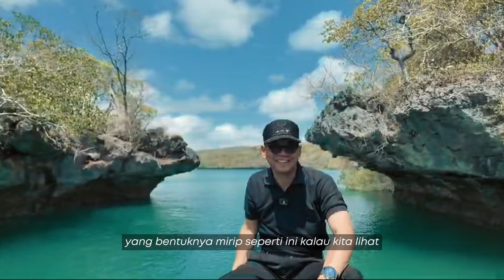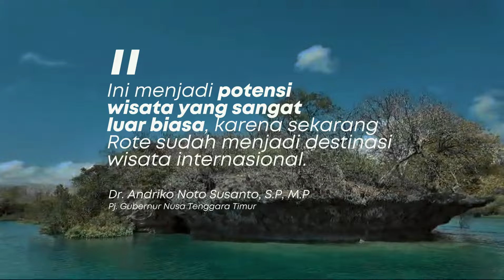Penjabat Gubernur NTT, Dr. Andriko Noto Susanto, S.P, M.P. Menelusuri Mulut Seribu, Rote Ndao,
Tidak berlebihan jika tanah Nusa Tenggara Timur disebut Surga Di Timur Matahari. Keindahan menawan pulaunya, membuat siapapun berdecak kagum menikmati anugerah terindah Tuhan Yang Maha Kuasa.

Kesempatan menikmati keindahan tak disia-siakan Penjabat Gubernur NTT, Dr. Andriko Noto Susanto, S.P, M.P. Menelusuri Seribu Mulut, Rote Ndao, Ia terus mengagumi dan meyakinkan siapapun bahwa berkunjung ke NTT adalah suatu hal yang perlu dilakukan.